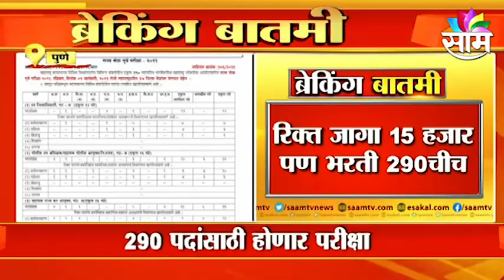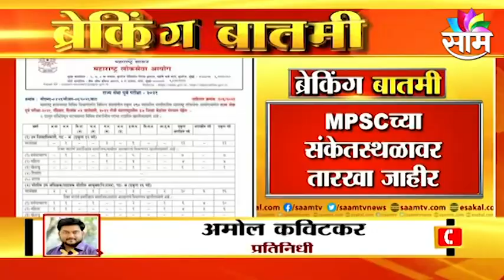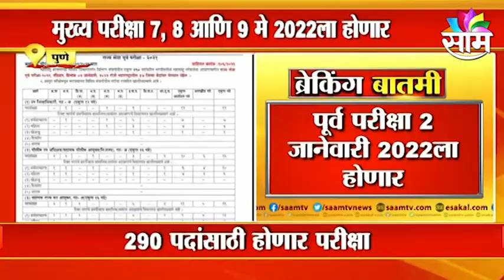MPSC Exam Breaking | MPSC परीक्षेच्या तारखा जाहीर ! | Maharashtra | Sakal Media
MPSC Exam Breaking |
MPSC परीक्षेच्या तारखा जाहीर ! | Maharashtra | Sakal Media |